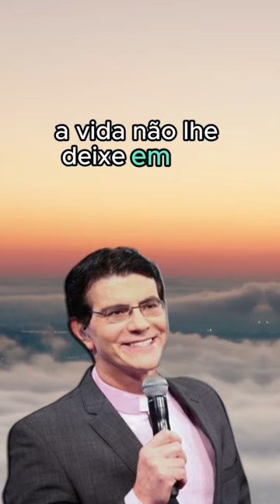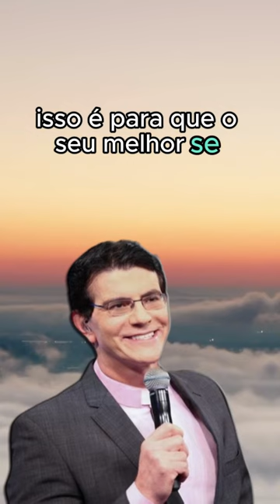Padre Reginaldo Manzotti - 30.01.24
** AVISO IMPORTANTE **